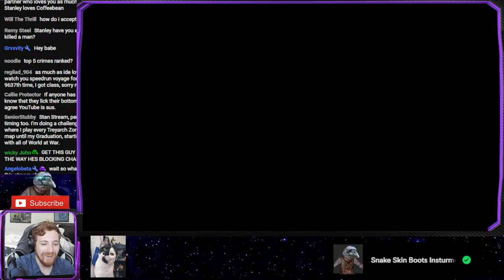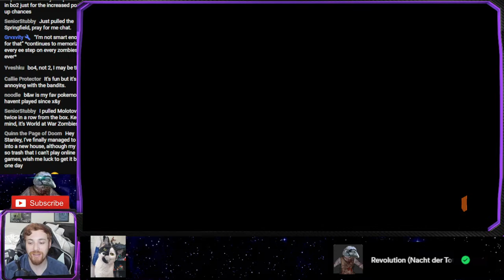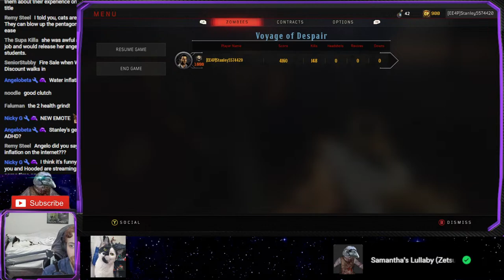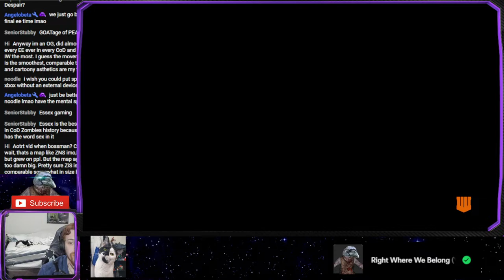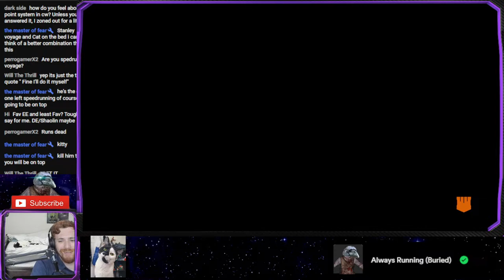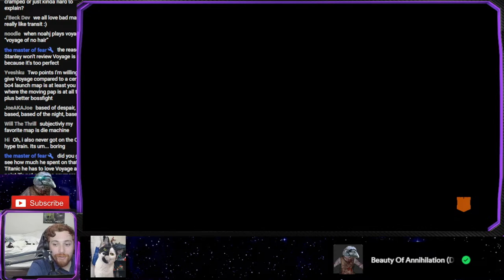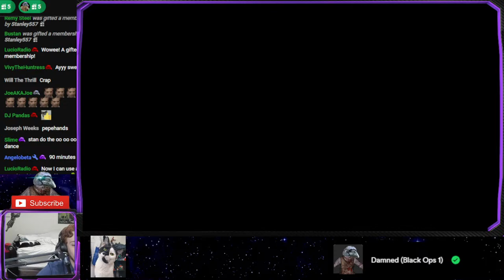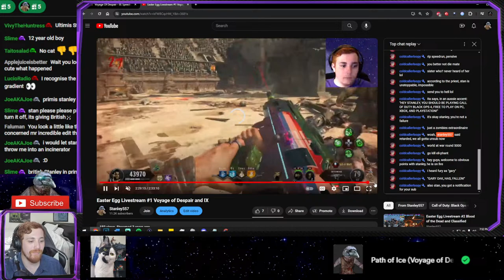The Fastest Player in the South (Unlike Freckleston) | Call of Duty Black Ops 4 Zombies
Hello there fellow zombie slayers! My name is Stanley557 and this is the two hundredth-and seventy-seventh livestream! And today we're going to go to be playing Black Ops 4 and Speedrunning Voyage of Despair! Because my life isn't sad enough

Usable emotes:
catJAM  Sadge  OOOO  Pog  Cheems  D:  Drake  Stanley557  KEKW  modCheck Wide1 Wide2 Nerd557 PotFriend Pet557 Rat5